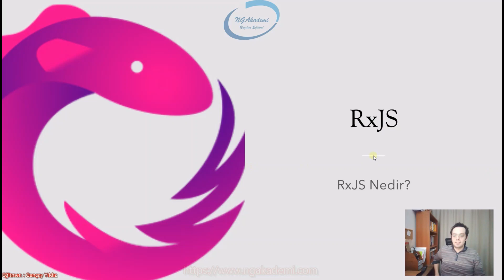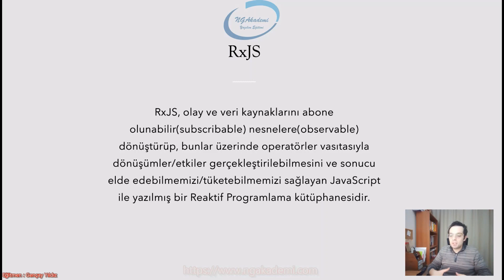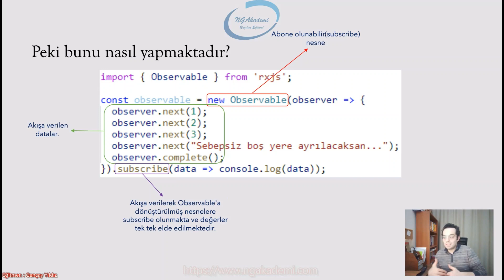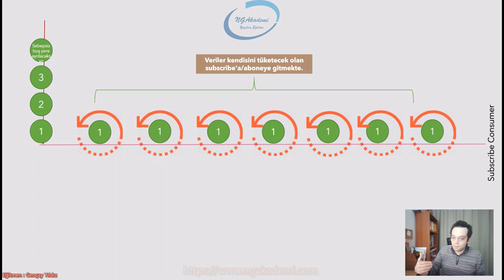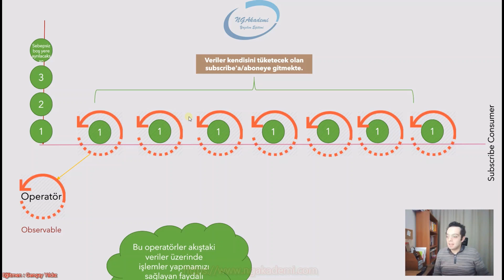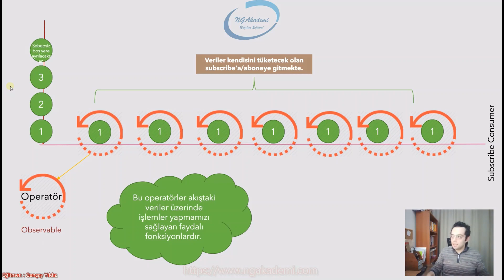Angular İle RxJS Kütüphanesi #2 - RxJS Kütüphanesi Nedir?